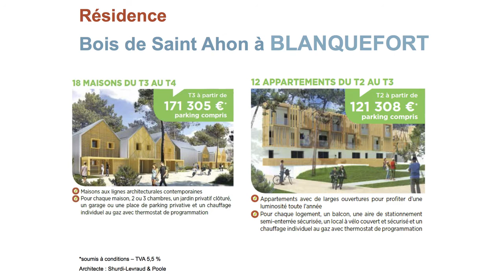Découvrez Le Bois de Saint-Ahon à Blanquefort (33)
Situé aux portes de Bordeaux, le Bois de Saint-Ahon offre un environnement calme et boisé proche de toutes les commodités. Il se compose d'appartements et de maisons proposés en location et en accession sociale à la propriété.
LIVRAISON DEBUT 2016